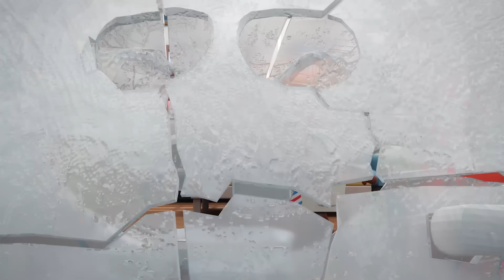BreadBarbershop1 | 36~39 р ангиуд | Mongolian Dubbing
36~39  р ангиуд